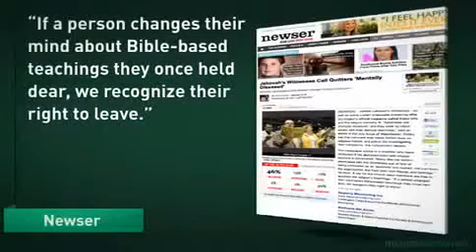Jehovah's Witnesses - Morning Worship: Watchtower Calls Ex-Jehovah's Witnesses "Mentally Diseased"